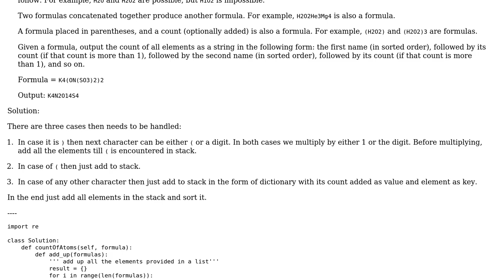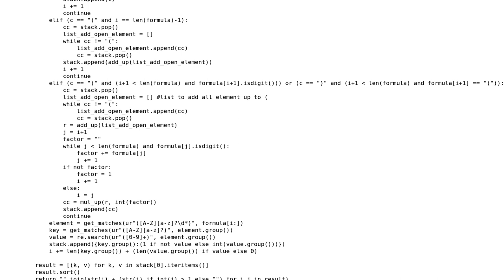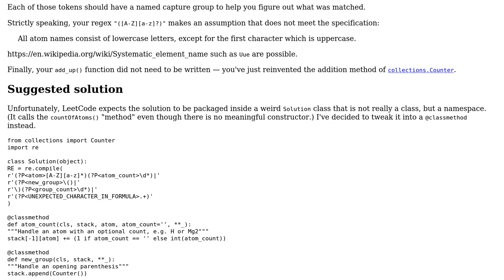Code Review: Leetcode number of atoms solution using stack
With thanks & praise to God, and with thanks to the many people who have made this project possible! | Content (except music & images) licensed under CC BY-SA | Music | Images & others | With thanks to user noman pouigt user 200_success and the Stack Exchange Network Trademarks are property of their respective owners. You are responsible for your own actions.